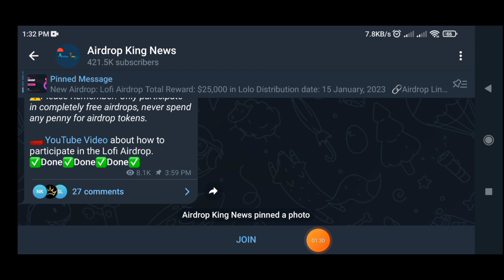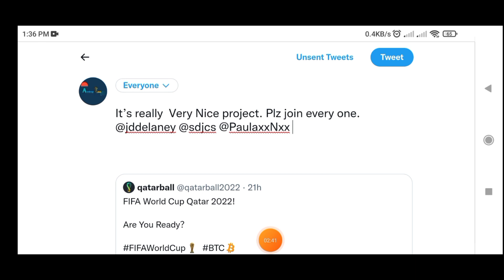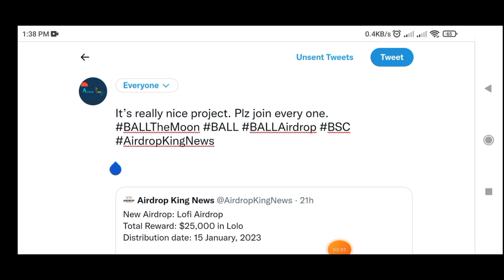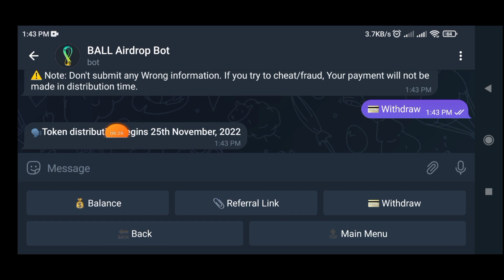New Airdrop: BALL Airdrop || Reward: 10 BALL tokens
New Airdrop: BALL Airdrop
Reward: 10 BALL tokens
Distribution date: 25 November, 2022

- For 2,500 Random Lucky participants

- Per valid referrals get 10 BALL tokens

⚠️Please remember: We are airdrop hunters and only participate in free airdrops, please do not buy any airdrop tokens

✅Done✅Done✅Done✅